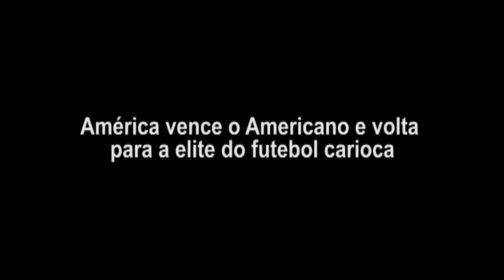América vence o Americano e volta para a elite do futebol carioca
Após quatro anos na Série B do Carioca, o América venceu o Americano nesta quarta-feira e garantiu o acesso para à Primeira Divisão do Rio.